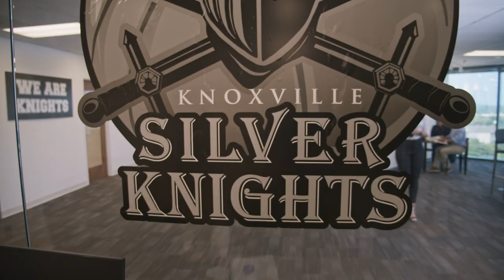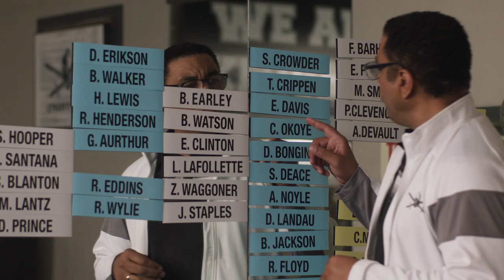NOTHING IS IMPOSSIBLE - First 10 Minutes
Enjoy a sneak peek at the first ten minutes of NothingIsImpossible, starring David A.R. White and Nadia Bjorlin.

Scott Beck's (David A.R. White) life has not gone to plan. Working as the janitor at the high school where he was once the star of the basketball team, he is dealing with an ailing father, a busted truck, and memories of Ryan (Nadia Bjorlin), the girl he loved long ago. But opportunity arises when Ryan, now the owner of the Knoxville Silver Knights, decides to hold open tryouts for the team. Scott attempts to make the impossible happen by not only making the team, but getting back the woman he loves in this inspiring and winning drama.